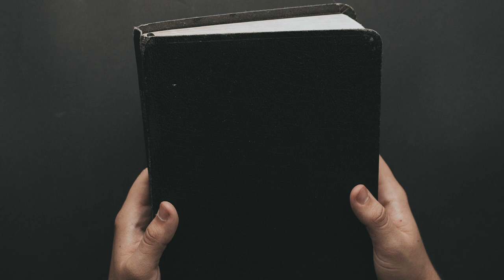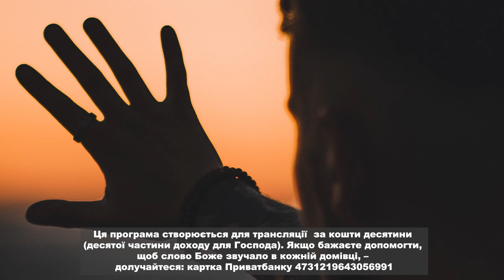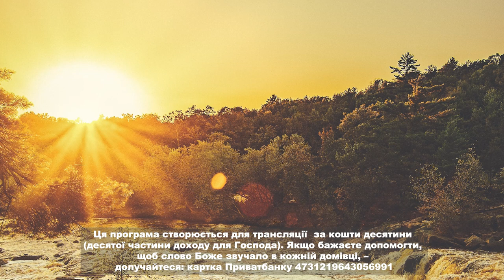Слово Боже, частина 11